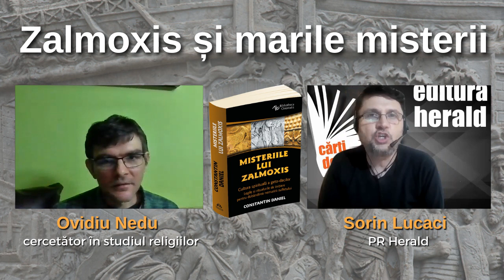Zalmoxis și marile misterii - Ovidiu Nedu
Mare preot sau zeul suprem al geto-dacilor Zalmoxis a fost una din figurile fascinante ale antichităţii. El a pus bazele unui cult inițiatic pe baza unui scenariu mitico-ritualic: moartea și reînvierea sub forma misteriilor.

Dar cine a fost, de fapt, Zalmoxis în contextul epocii sale și care a fost rolul său în practica străveche a marilor misterii? Ce erau cultele initiatice și religiile de misterii, dar cultele pretracice? De ce era considerat Zalmoxis o zeitate solară, apoloniană, uraniană? Cine erau hiperboreenii? Cum înțelegem conceptul de cult de misterii la Zalmoxis?

Vorbim mai multe despre zeul Zalmoxis, marile misterii antice și cartea „Misteriile lui Zalmoxis", semnată de Constantin Daniel într-un interviu realizat alături de Ovidiu Nedu, cercetător în studiul religiilor.

📖 „Misteriile lui Zalmoxis - Cultura spirituală a geto-dacilor - legile și ritualurile de inițiere pentru dobândirea nemuririi sufletului", Constantin Daniel